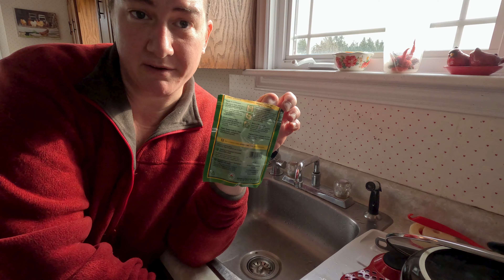SPROUTS!! How to grow sprouts and grow tent garden update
In today's video, Tracey sets up some sprouts. Follow along as she explains how to start your sprouts. She also goes into the grow tent and provides an update on the progress - we have sprouting seeds! She also adds a little more into the garden.

Sprouts Seeds
Sprout Trays
Vivosun Grow Tent
Vivosun LED Lights
Vivosun Exhaust Fan